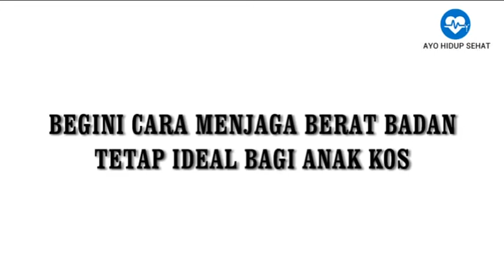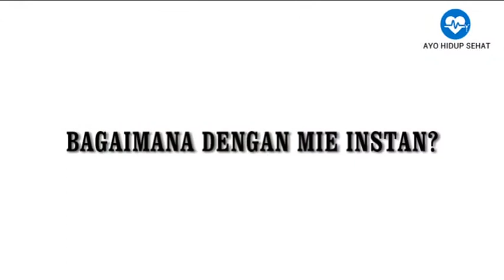Begini Cara Menjaga Berat Badan Tetap Ideal Bagi Anak Kos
Video ini berisi informasi tentang Begini Cara Menjaga Berat Badan Tetap Ideal Bagi Anak Kos